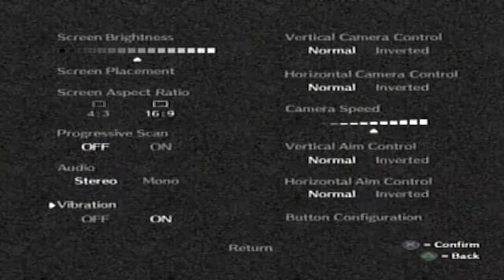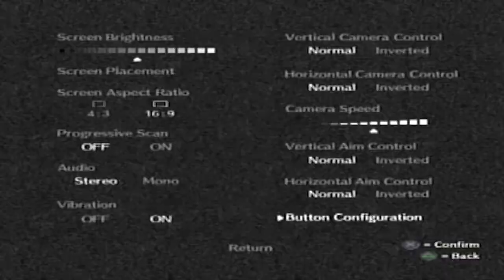Shadow of the Colossus | 02 | Loss of Control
I swear I'm good at game :)